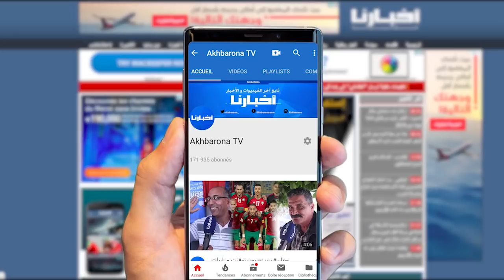عاجل:حادثة سير مروعة بنواحي سطات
لقي شخص مصرعه في حادثة سير مروعة بالطريق الإقليمية الرابطة بين مدينة سطات ومنطقة كيسر، فيما أصيب سبعة أشخاص آخرين.